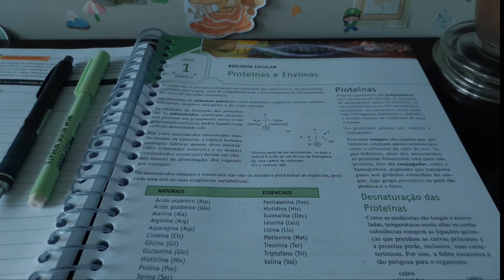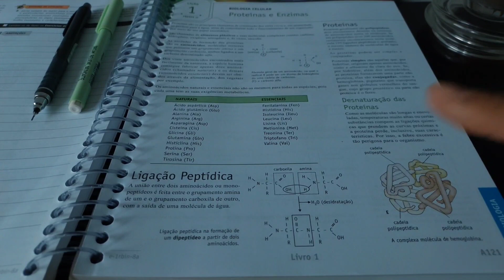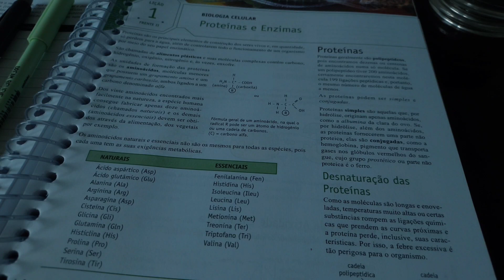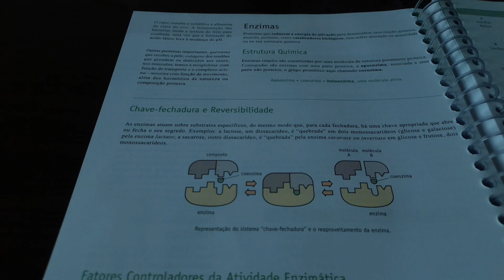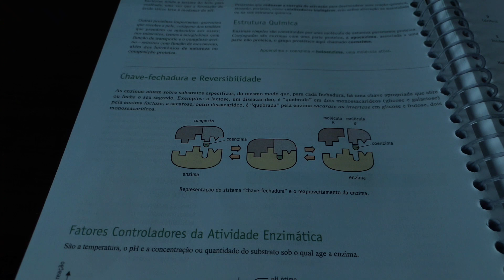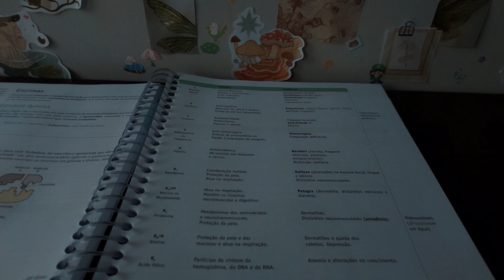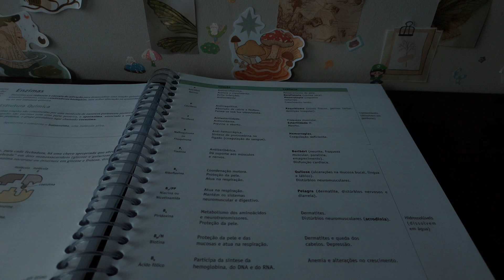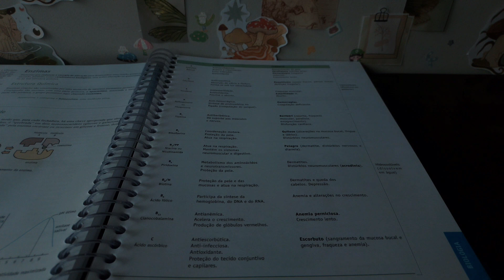Asmr - Enzimas e Proteínas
Bem-vindo ao "Asmr by Lucas"!

Este é um canal dedicado a proporcionar uma experiência relaxante e imersiva através de conteúdos ASMR (Autonomous Sensory Meridian Response) e estudos produtivos. Aqui, você encontrará uma combinação única de videos voltados para o relaxamento e o bem-estar, bem como materiais que auxiliam na sua jornada acadêmica.

No segmento ASMR, Lucas irá guia-lo por um mundo de sons suaves e estímulos sensoriais delicados, projetados para acalmar a mente e aliviar o estresse do dia a dia. Desde sussurros suaves até sons reconfortantes, cada video é cuidadosamente criado para induzir sensações de formigamento e tranquilidade, proporcionando momentos de paz e descanso.

Além disso, este canal também oferece dicas valiosas e técnicas de estudo para ajudá-lo a otimizar seu aprendizado e melhorar sua eficiência nos estudos. Lucas compartilhará métodos de organização, estratégias de concentração e hábitos de estudo que o ajudarão a se destacar nos estudos e alcançar seus objetivos acadêmicos.

Seja você um estudante sobrecarregado em busca de alívio do estresse ou alguém empenhado em aprimorar suas habilidades de estudo, "Asmr by Lucas" está aqui para apoiá-lo em sua jornada para uma mente tranquila e um aprendizado mais eficaz.